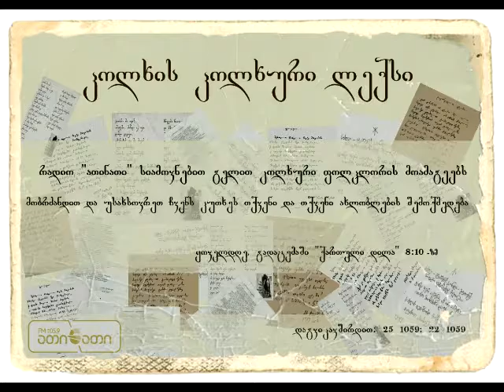კოლხის კოლხური ლექსი (16.11.2016)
ავტორი - გიორგი სიჭინავა  (სი დო მა)
კითხულობს - მაია კალანდია